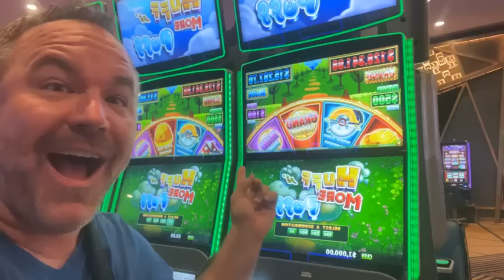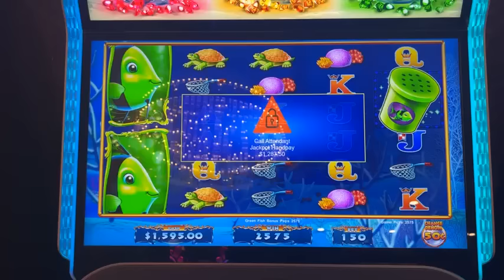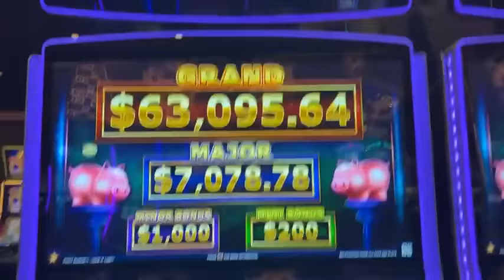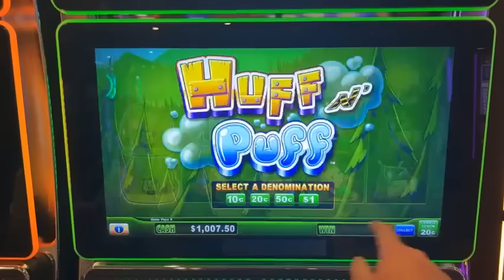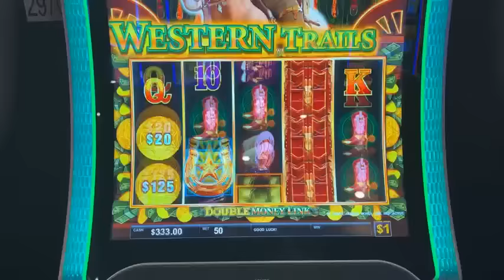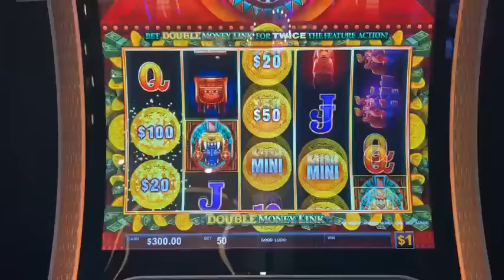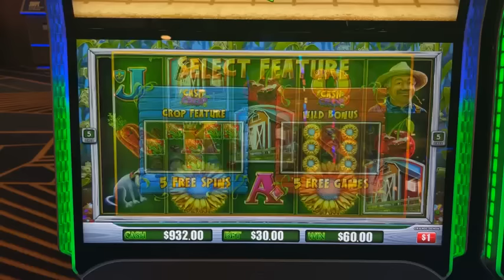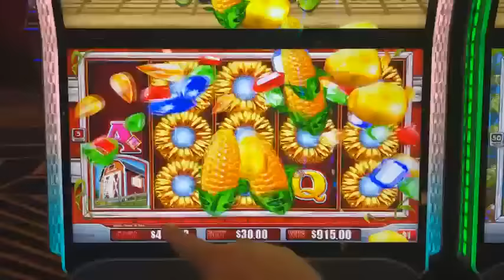Just Talk About It And I Land It! Double Corn Feature LIVE!